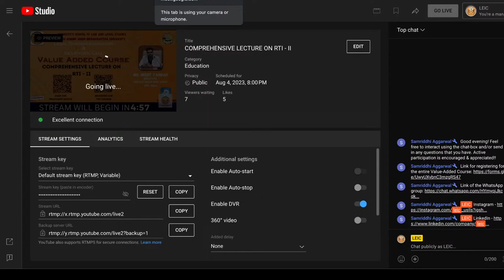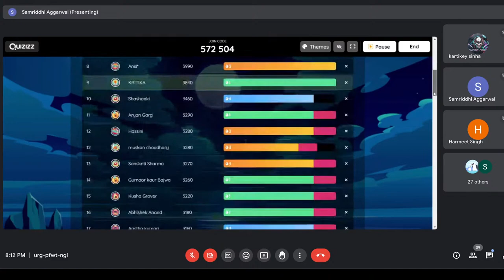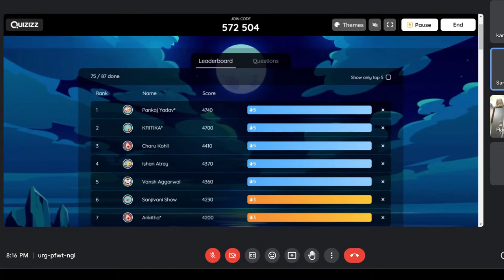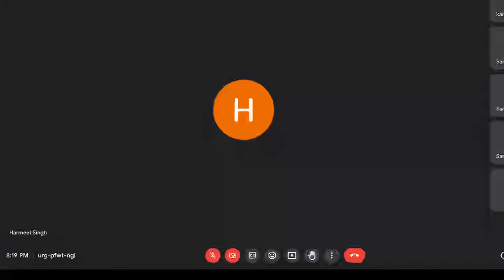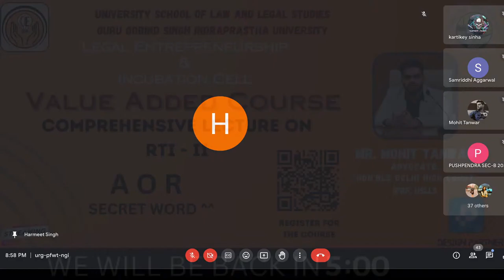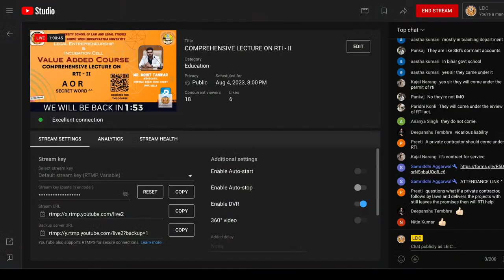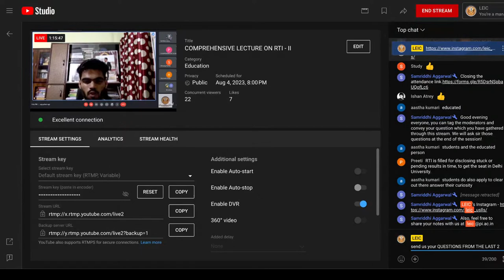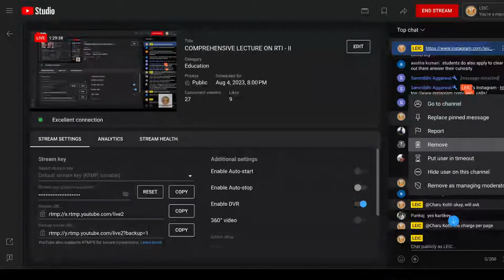COMPREHENSIVE LECTURE ON RTI - II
We are here with the second part of the lecture series for RTI - II. The Legal Entrepreneurship and Incubation Cell (LEIC) is dedicated to empowering aspiring legal entrepreneurs and innovators, fostering their growth, and providing them with the tools and knowledge they need to succeed in the dynamic legal landscape.
Enlightenment awaits at LEIC's upcoming lecture on the Right to Information part - II. Join us in exploring the significance of this fundamental right that empowers individuals and drives societal transformation. With Mr. Mohit Tanwar - a prominent advocate of the Delhi High Court and an IPRF scholar- leading the way, be prepared to be inspired by his extensive legal knowledge and passion for promoting transparency and accountability. Don't miss out on this opportunity to step into the world of transparency and accountability.
Don't miss this incredible opportunity to be part of the Legal Entrepreneurship and Incubation Cell's journey towards shaping the future of legal entrepreneurship.

0:00 - introduction
24:30 - part 2 begins
26:10 - appellant mechanism of RTI
34:30 - power of court in RTI appeals
39:55 - CIC and SIC
48:25 - RTI case laws
50:45 - private contractors under RTI
55:35 - break
1:07:00 - Case studies
1:13:50 - modern day approaches of RTI
1:15:50 - Conclusion and QnA

Mark your calendars, set your reminders, and join us for the livestream opening ceremony!